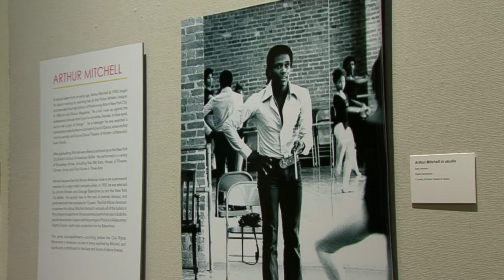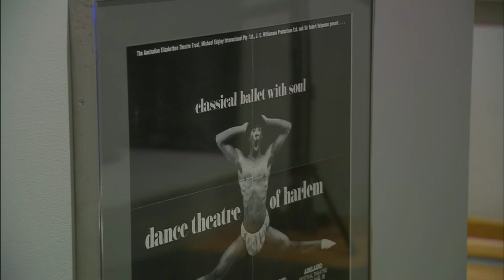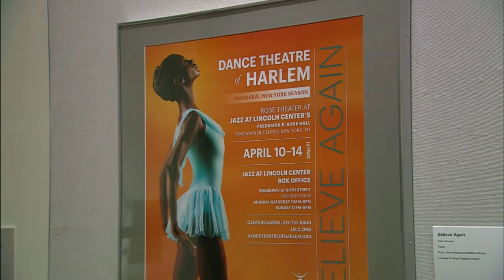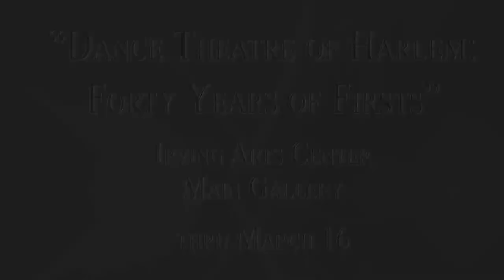Dance Theatre of Harlem Exhibit: 40 Years of Firsts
The Irving Arts Center has been hosting a special traveling collection of photos, costumes and other assorted pieces of the world renowned Dance Theatre of Harlem.  "40 Years of Firsts" is a unique look at the history and development of this organization through the eyes, hands and feet of the members, themselves.  Artistic Director Virginia Johnson conducted an intimate discussion/lecture that gave attendees rare insight into this amazing organization.  This story originally aired in About Towne, our arts and entertainment magazine show.